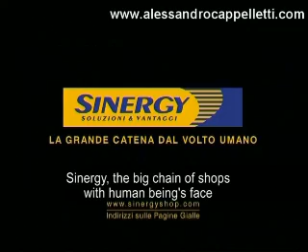THE WASHING MACHINE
Sinergy
Agency: Bates
Duration: 30''